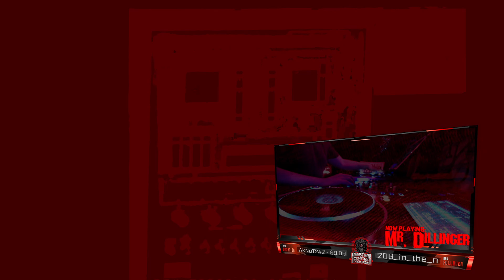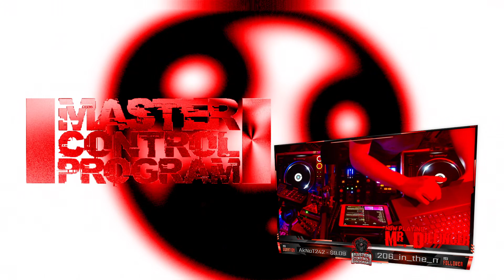Mr. Dillinger - MCP - Full Episode - Streamed Live on 2/23/2024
Mr. Dillinger's DJ Set from our "Master Control Program" Live show on 2/23/2024.